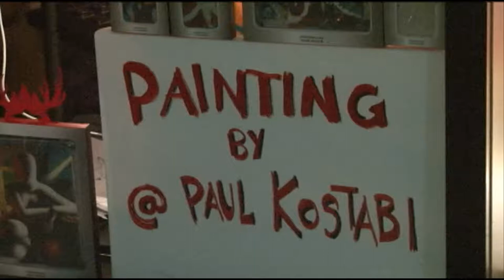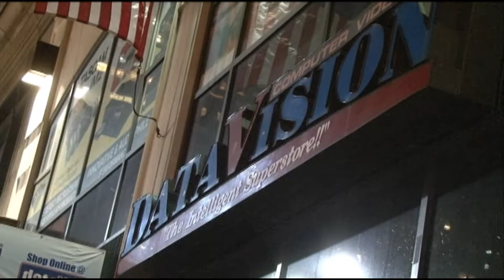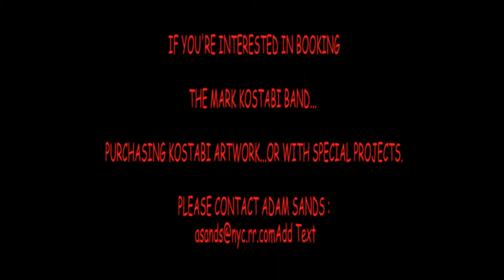Paul Kostabi at DataVision, Painting /The Stella Liniado Rainbow Foundation(Friends Fighting Cancer)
Paul Kostabi at DataVision, 2012 Painting for The Stella Liniado Rainbow Foundation (Friends Fighting Cancer)
Paul Kostabi
Awesome